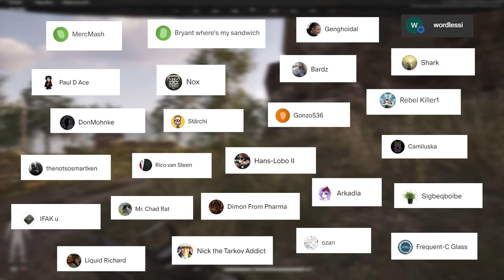TARKOV Has A REAL COMPETITON NOW...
So guys, finally we have a competitor for escape from tarkov. Escape from tarkov was the best extraction shooter, and probably is still is, but a lot of new games like Arena Breakout Infinite are releasing and they are kinda gooda extraction shooters. This game specifically, arena breakout infinite looks and feels like tarkov. A good extraction shooter has to make you stay on toes and be scared all the time, atleast this was the reason why I felt in love with Escape From Tarkov in the first place. This game  is also more beginner friendly than tarkov, you have an ingame map, compass, item descriptions, you can fold backpacks, basically a lot of quality life improvements. And let's talk about the time it takes to get you into a raid, because it's less than 20 seconds usually. I think this game is great and arena breakout infinite is a real competitor to tarkov. This game is not a tarkov clone or a tarkov copy, is just another extraction shooter on the market.